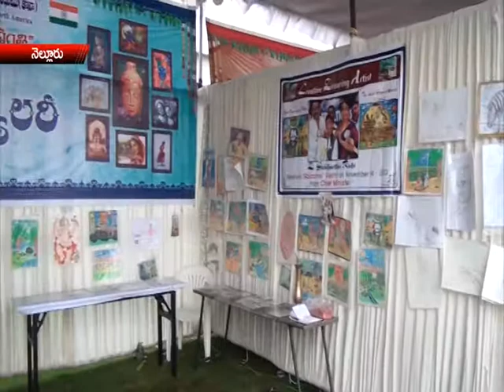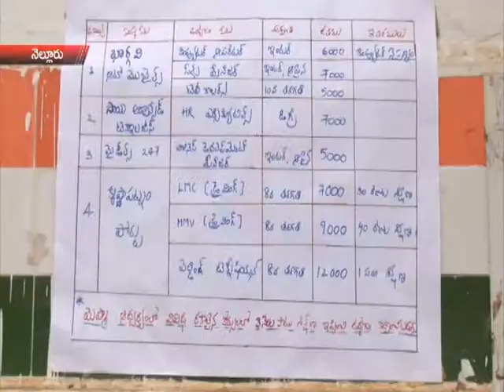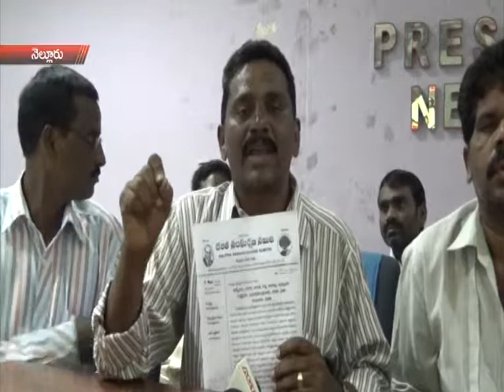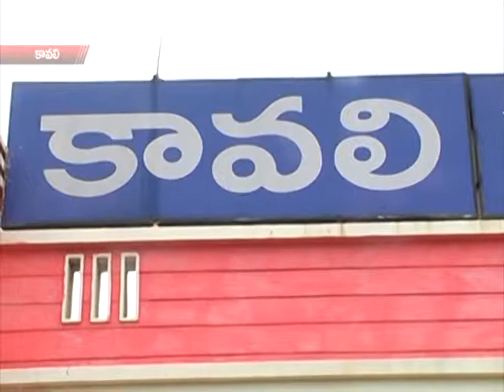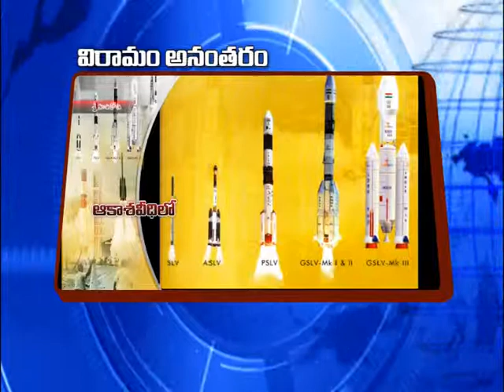NEWS 19 12 14 PART 2